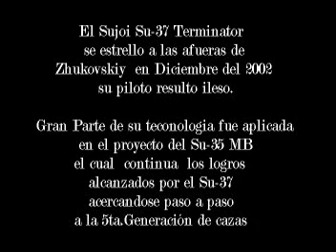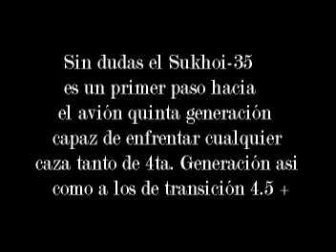F-22 Raptor vs. Su-37 Terminator (Discovery Channel)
Bueno aquí presento una comparativa de 2 de los cazas mas avanzados espero que sea de su agrado ^_^

atte.Bonampak2012